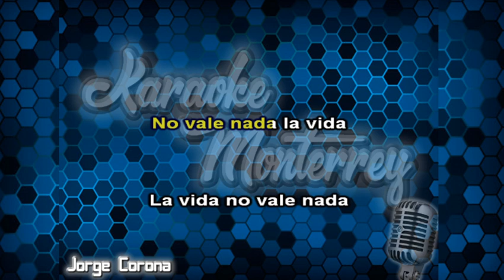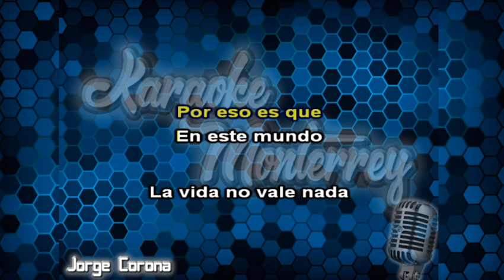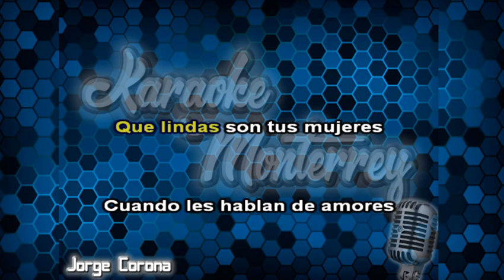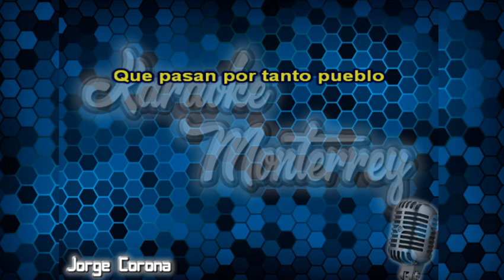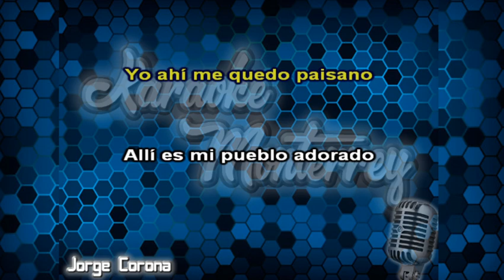Karaoke Monterrey - La Kumbre Con K - Caminos de Guanajuato